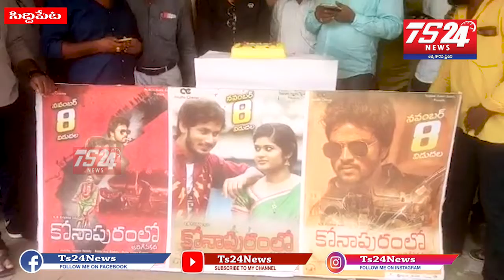సిద్దిపేట శ్రీనివాస్ తియేటర్ లో కొనపురంలో సినిమా రిలీజ్ ముఖ్య అతిథిగా హాజరైన Ts24 News అధినేత Asr